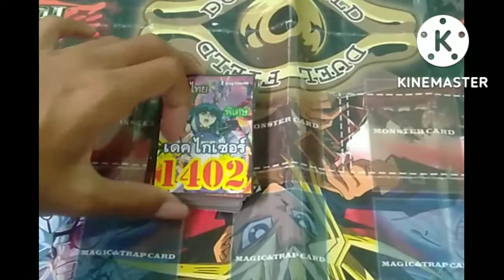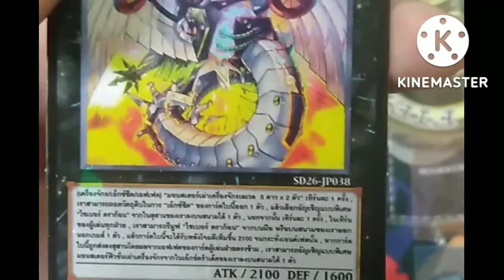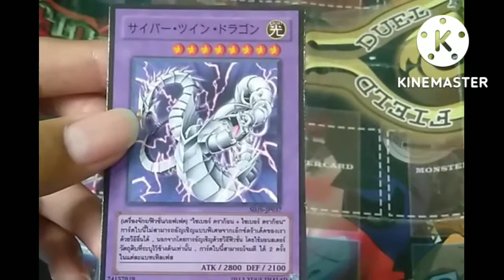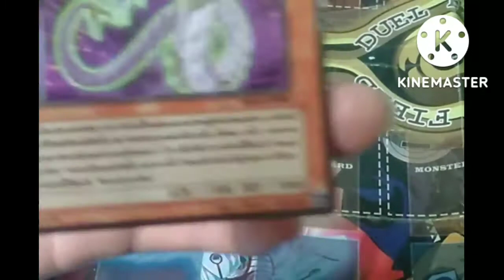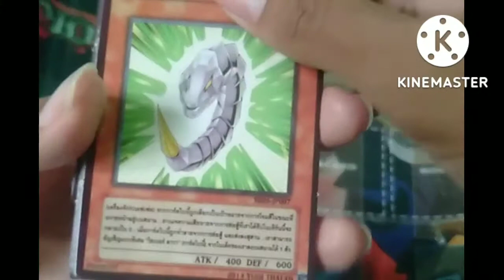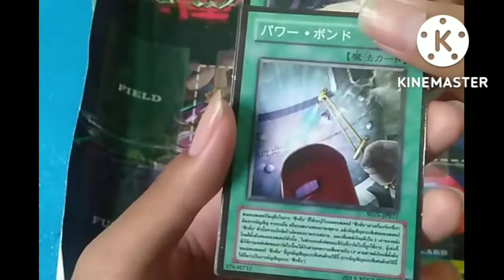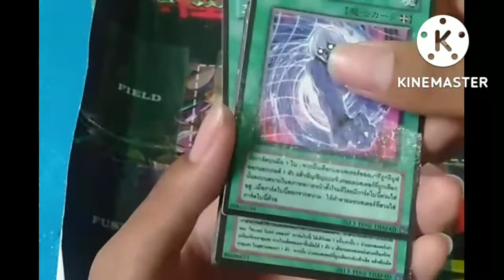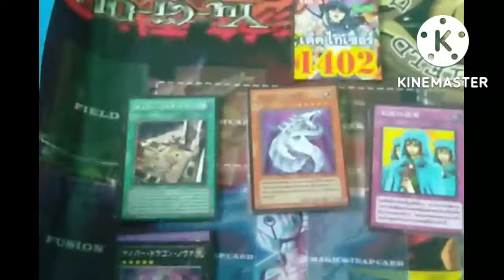รีวิวการ์ดยูกิโอเเปลไทย เด็คไกเซอร์ 1402 vol •5 ep8